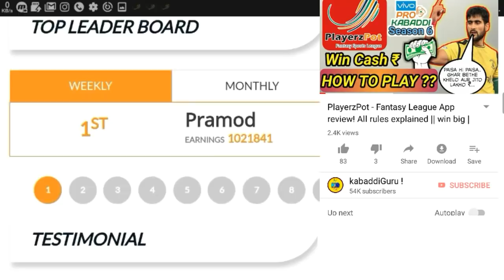ProKabaddi Brothers Part 1 || By KabaddiGuru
*Referel Code* :- K57786B0

🔥For all Prokabaddi 2018 Updates:-

3. KabaddiGuru Twitter Account:- Check out kabaddiGuru (@kabaddiGuru)

⚠Music Credits🔥